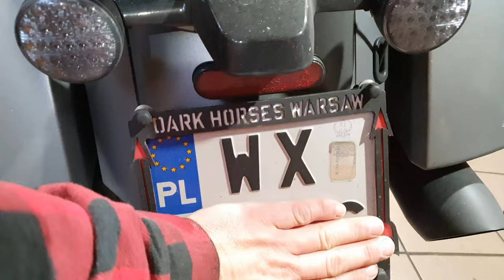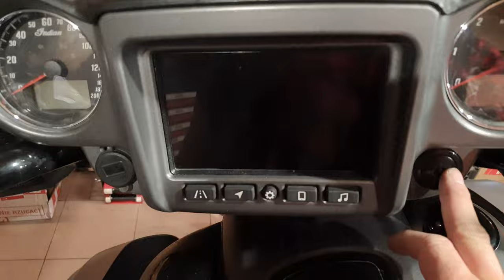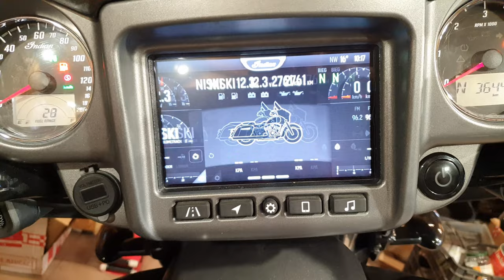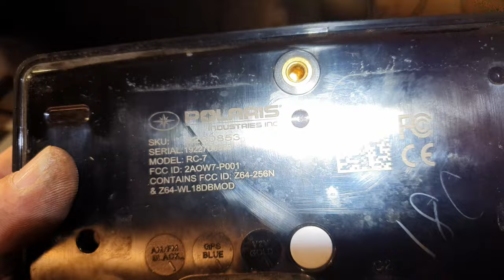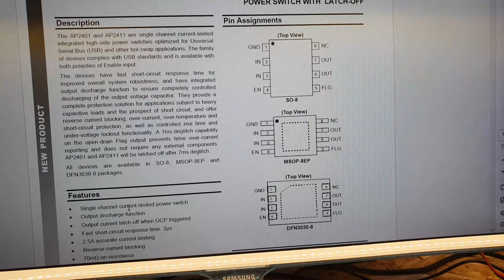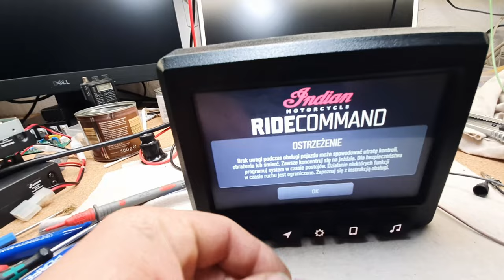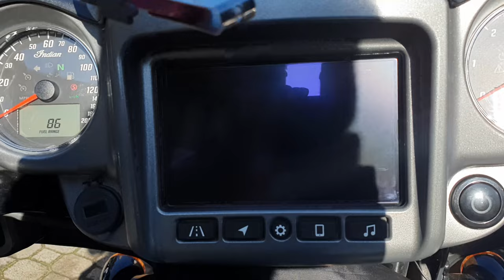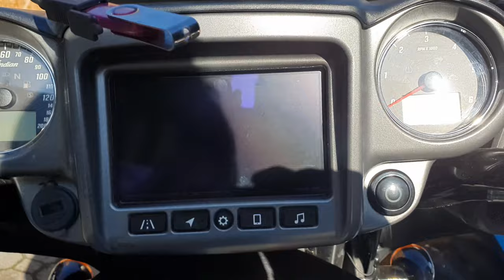Indian Chieftain Naprawa Radia Polaris RC-7 "spalone gniazdo USB"